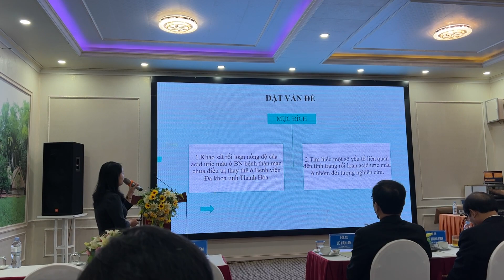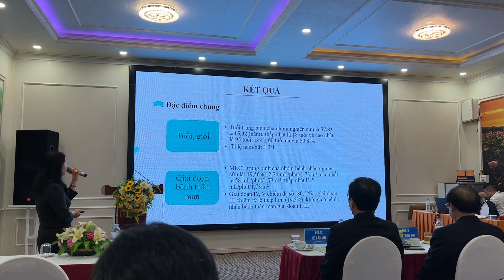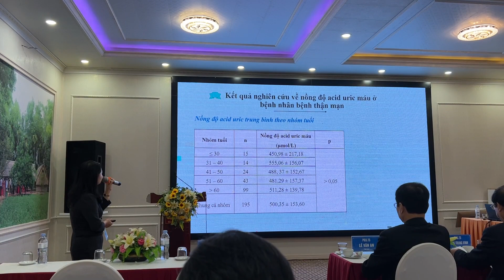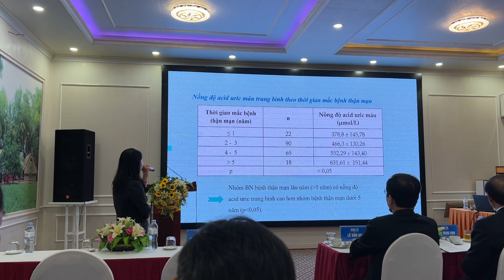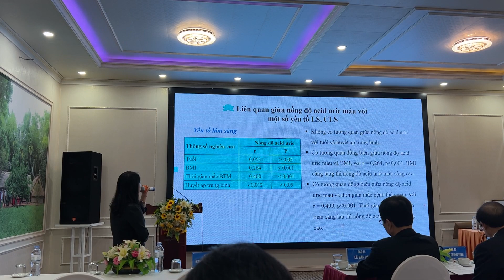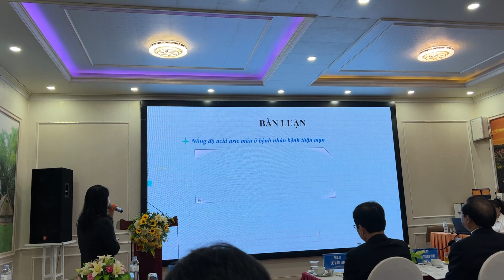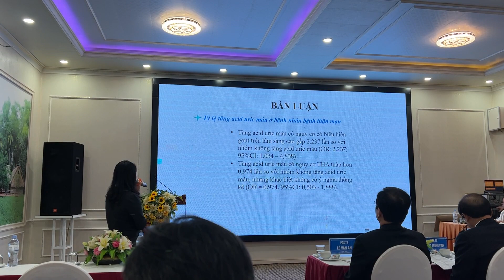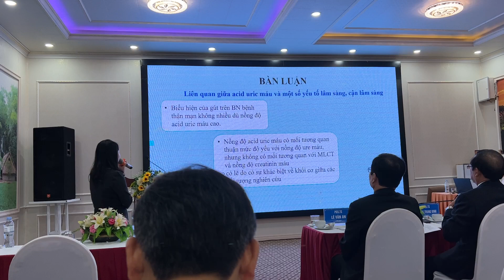ĐÁNH GIÁ RỐI LOẠN NỒNG ĐỘ ACID URIC MÁU Ở BN THẬN MẠN CHƯA ĐIỀU TRỊ THAY THẾ TẠI BVĐK TỈNH THANH HÓA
Phiên B4 - STT 23
Báo cáo viên: BSCK2. Lê Hạnh Nguyên

Video này đã được đồng ý cho phép đăng tải lên youtube Kênh y khoa bởi Ban tổ chức Hội nghị Nội tiết - Đái tháo đường và Rối loạn chuyển hoá miền Trung - Tây Nguyên mở rộng lần thứ XIII

Link đơn vị cho phép đăng tải: hoinghi13.demacvn.com

⚠️©®Vui lòng không reup dưới mọi hình thức - chúng tôi sẽ báo cáo bản quyền với youtube trong trường hợp cần thiết 🚫♾